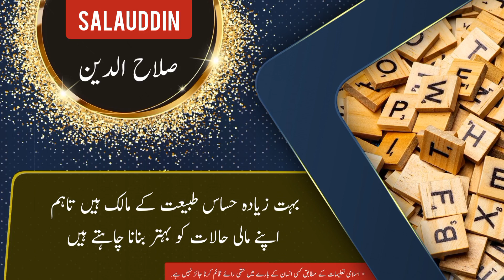Salauddin name meaning in urdu with lucky number | Salauddin Islamic Baby Boy Name | Ali Bhai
صلاح الدین نام کے معنی ، لکی نمبر اور اس کی تفصیل کیا ہے

assalamualaikum

In this video you will find all kind of details about a urdu name ( Salauddin ) in urdu and english language so must watch this video if you have questions  in your mind about Salauddin word or name Salauddin ( Salauddin is Boy name ) like meaning of Salauddin or Salauddin name meaning . Salauddin name ka matlab kya. Salauddin name ka meaning kiya hain. Salauddin ka lucky number kiya hai. baby name Salauddin meaning ke mane kya hain. Salauddin kis zuban ya languag ka lafaz hai. kiya Salauddin muslim name hai ya none muslim name ha. kiya Salauddin male or Boy name hai ya Boy or larki ka naam hai. Salauddin urdu main kaise likhte hain . meaning in hindi. or if you have any other questions so you can ask in comments section

thanks